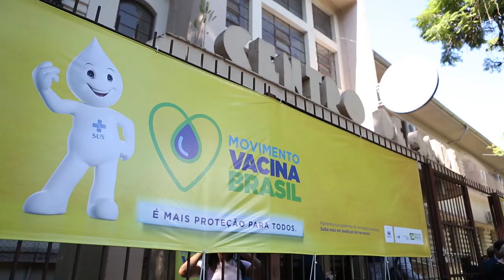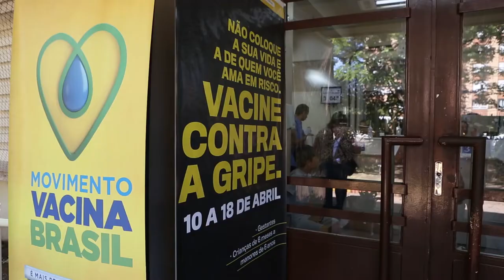Crianças e gestantes abrem a vacinação nacional contra a gripe em Porto Alegre